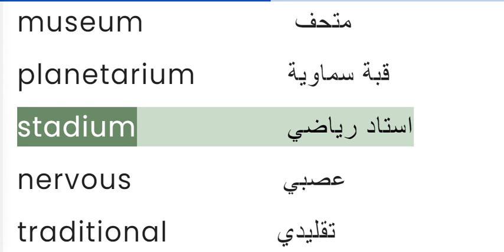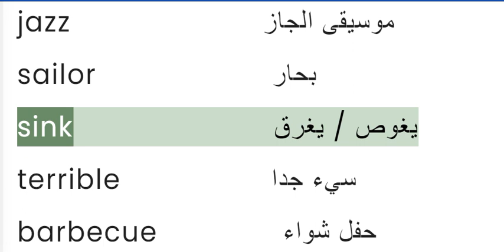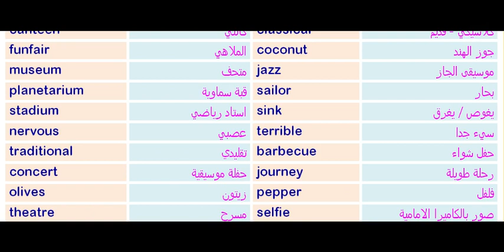لغة إنجليزية للصف الأول الإعدادى التيرم التانى . " كلمات الوحدة السابعة " " Unit 7 Vocabulary "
إسمع واحفظ كلمات الصف الأول الإعدادى وأنت بتاكل ساندوتشك .
 كلما سمعت أكثر حفظت أكثر وبدون مجهود .

Unit (7)
أهم كلمات الوحدة  (7)

aquarium  متحف أحياء  مائية  statues  تماثيل
bowling alley صالة البولينج  alone بمفرده
canteen  كانتي  classical  كلاسيكي - قديم
funfair  الملاهي  coconut  جوز الهند
museum  متحف  jazz موسيقى الجاز
planetarium  قبة سماوية  sailor  بحار
stadium  استاد رياضي  sink  يغوص / يغرق
nervous عصبي  terrible سيء جدا
traditional  تقليدي  barbecue  حفل شواء
concert  حفلة موسيقية  journey  رحلة طويلة
olives زيتون  pepper  فلفل
theatre مسرح  selfie  صور بالكاميرا الامامية
include  يشمل  Siwa واحه سيوة